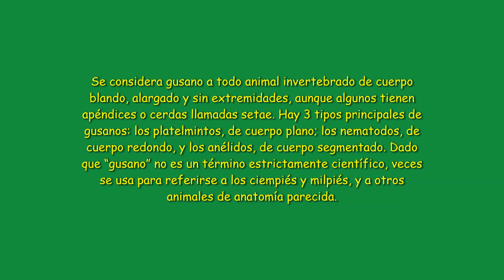GUSANO DE PASEO EN LA CD.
Hola buen día, este gusanito se lo encontró mi tito en el porche de la casa y me lo grabo para que lo subiera y que ustedes puedan observar cómo es que se impulsa este pequeño animalito, gracias por suscribirse y compartir.

Se considera gusano a todo animal invertebrado de cuerpo blando, alargado y sin extremidades, aunque algunos tienen apéndices o cerdas llamadas setae. Hay 3 tipos principales de gusanos: los platelmintos, de cuerpo plano; los nematodos, de cuerpo redondo, y los anélidos, de cuerpo segmentado. Dado que “gusano” no es un término estrictamente científico, veces se usa para referirse a los ciempiés y milpiés, y a otros animales de anatomía parecida.
AMENAZAS Y CONSERVACIÓN DE LOS GUSANOS
Los gusanos son de los animales más abundantes de la Tierra, y no se encuentran en peligro de extinción a nivel global. Pese a no ser animales amados por chicos y grandes, son valiosos para la agricultura. Eso sí, tienen múltiples depredadores naturales, entre los que se encuentran aves, salamandras, geckos y tejones, solo por mencionar algunos. Los gusanos parásitos son muy peligrosos para la salud de los seres vivos, ya que tienden a reducir su vigor y mermar su salud.